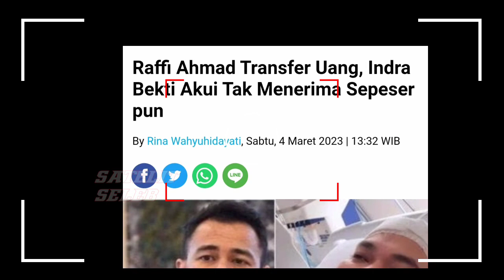RAFFI MARAH!! Uang Transferannya Untuk Biaya Rs Bekti tidak Diberikan ke Bekti